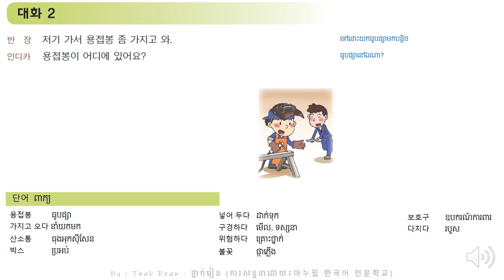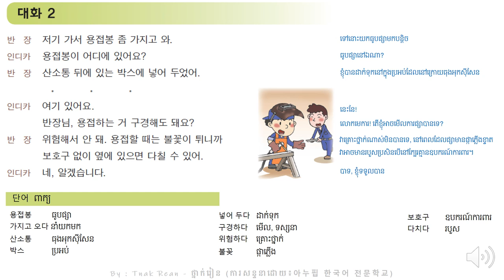36과 줄로 모서리를 다듬고 있어요 - Korean Conversation Part 2 - 대화를 공부하기 | by Tnak Rean - ថ្នាក់រៀន